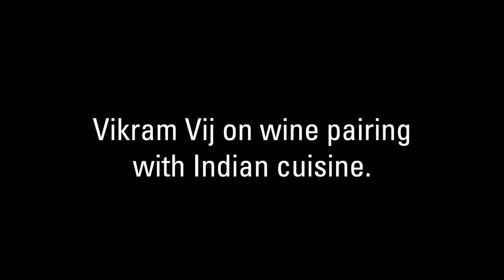VIWF - Vikram Vij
Vikram Vij on pairing wine with Indian cuisine and broadening your horizons at the Vancouver International Wine Festival.